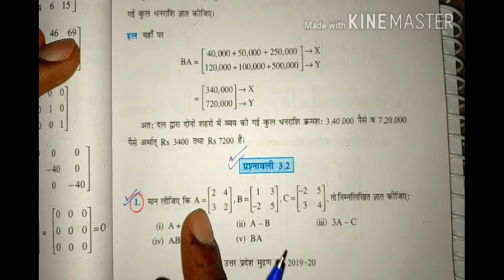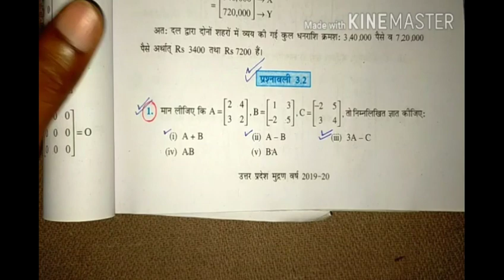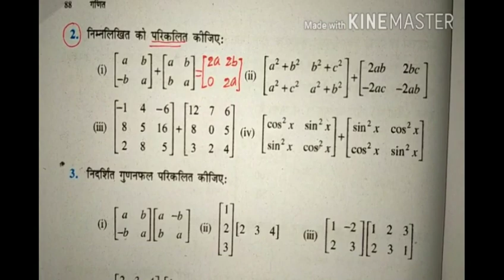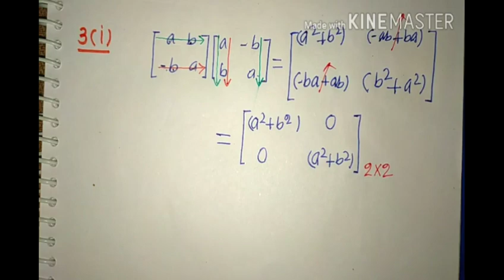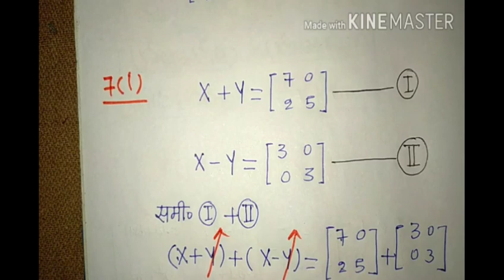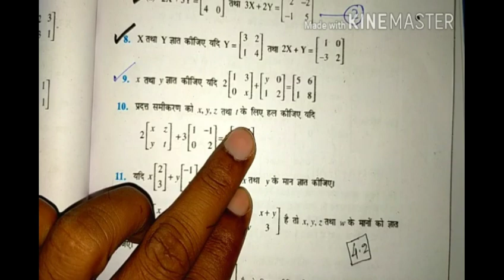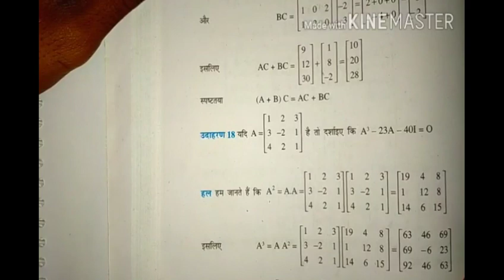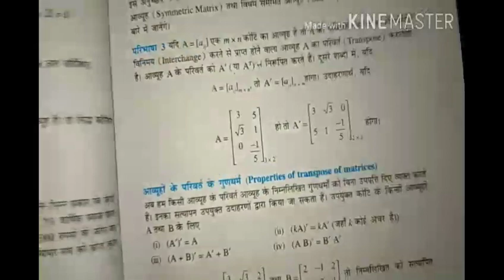class 12 Maths chapter 3,/ Matrices (Ex 3.2)/Class 12 matrices important question 2021 board exam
matrices in hindi meaning
matrices in hindi class 12
matrices in hindi pdf
matrices definition in hindi
software metrics in hindi
sparse matrices in hindi
orthogonal matrices in hindi
elementary matrices in hindi
matrices formula in hindi
matrices and determinants in hindi
algebra of matrices in hindi
adjoint of matrices in hindi
matrices and vectors in hindi
matrices and determinants meaning in hindi
cramer's rule matrices in hindi
matrices class 12 notes in hindi
cayley hamilton theorem matrices in hindi
matrices pdf class 12 in hindi
diagonalization of matrices in hindi
echelon form matrices in hindi
elementary operations on matrices in hindi
elementary matrices meaning in hindi
how to solve matrices in hindi
what is matrices in hindi
introduction to matrices in hindi
matrices ka hindi
multiplication of matrices in hindi
traceability matrices meaning in hindi
matrices pdf notes in hindi
meaning of matrices in hindi
definition of matrices in hindi
operation on matrices in hindi
raven's progressive matrices in hindi
matrices to hindi
matrices video hindi
आव्यूह के सवाल
आव्यूह के सूत्र
आव्यूह का गुणा
आव्यूह pdf
आव्यूह की कोटि
आव्यूह class 12
आव्यूह का विलोम शब्द
आव्यूह का व्युत्क्रम
कक्षा 12 आव्यूह
class 12 maths matrices exercise 3.2
class 12 maths matrices exercise 3.4
class 12 maths matrices exercise 3.3
class 12 maths matrices pdf
class 12 maths matrices ncert solution
class 12 maths matrices miscellaneous
class 12 maths matrices notes
class 12 maths matrices exercise 3.1
class 12 maths matrices important questions
class 12 maths matrices ncert solutions
class 12 maths matrices answers
class 12 maths matrix answers
grade 12 math matrices worksheets and answers
maths class 12 matrices and determinants
cbse class 12 maths important questions for matrices and determinants
ncert solution of class 12 maths matrices
ncert maths book class 12 matrices
ncert maths book class 12 matrices pdf
class 12 maths chapter matrices ncert solutions
class 12 maths ch matrices
class 12th maths chapter matrices
class 12 mathematics chapter matrices
class 12 xii maths cbse matrices part 02
class 12 maths ncert solutions chapter 3 matrices pdf download
ncert question papers for class 12 maths up board
maths paper for class 12 up board
ncert syllabus for class 12 maths up board
math guide for class 12 up board
math notes for class 12 up board in hindi
important questions for class 12 maths chapter wise up board
up board class 12 maths sample paper
up board class 12 maths sample paper 2018
sample paper class 12 maths 2019 up board
important questions for class 12 maths with solutions up board
class 12 maths syllabus up board 2018